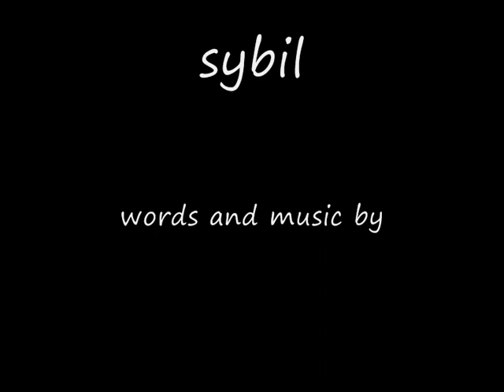sybil.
Sybil,split personality